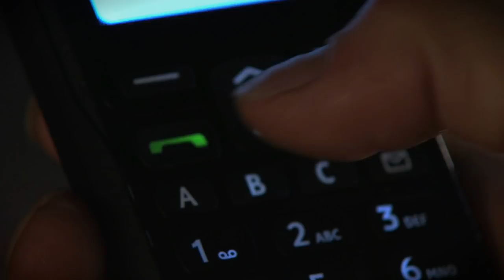Autumn 2013 Trailer: featuring Hollyoaks Later and the Hollyoaks Blast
Official trailer for Hollyoaks Autumn 2013.
Hollyoaks: weeknights at 6.30pm on C4.
Hollyoaks Later: all week, starting 7th October.

Ste, Dodger, Sienna, Mercedes, Tony, Lindsey, Freddie, Sinead: Secrets, lies, broken hearts... and one huge Hollyoaks blast. Things will never be the same again for anyone in the village.